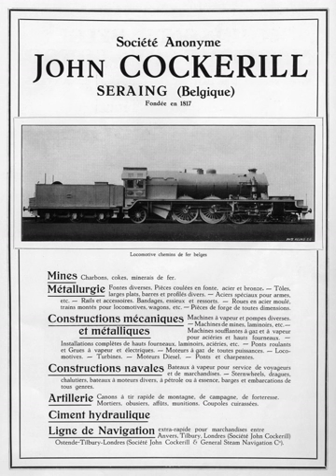John Cockerill (company) | Wikipedia audio article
00:00:59 1 History
00:01:07 1.1 John Cockerill &amp; Cie (-1842)
00:02:46 1.2 Société anonyme John Cockerill (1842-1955)
00:03:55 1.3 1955 to present
00:05:35 2 See also

- Socrates

SUMMARY
The John Cockerill Company was a Belgian iron, steel, and manufacturing company based in Seraing in the region of Liège. It was founded in 1825 by British industrialist William Cockerill and his family.
John Cockerill, son of William Cockerill owned the company, and it was known as John Cockerill & Cie. John Cockerill died in Warsaw in 1840 after a business trip to Russia. He had made the trip to raise funds to save the company from bankruptcy. But after his death the company became state owned, and in 1842 it became known as Société anonyme pour l'Exploitation des Etablissements John Cockerill.The company was one of the major iron and steel producers in western Europe throughout its existence. It was a major producer of derived products, including rail and railway locomotives, iron production equipment, and other large-scale iron and steel constructions.
In 1955 it merged with Ougrée-Marihaye to form SA Cockerill-Ougrée. And in 1981 it merged into Cockerill-Sambre.